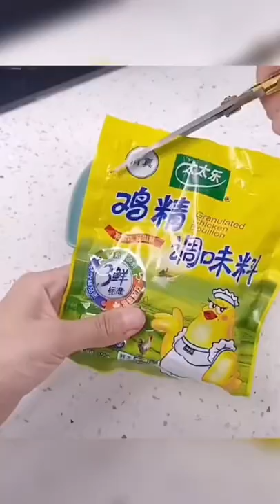Life gadgets, Bag sealing clip, kitchen rag hook, drain basket, swivel kitchen storage rack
Gadgets for better life.

Bag sealing clip, kitchen rag hook, drain basket, swivel kitchen storage rack.